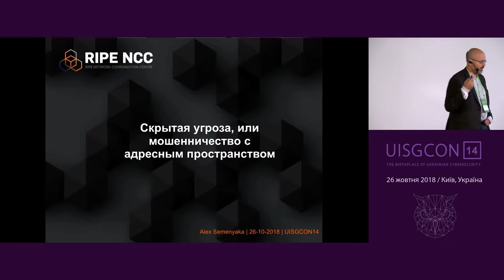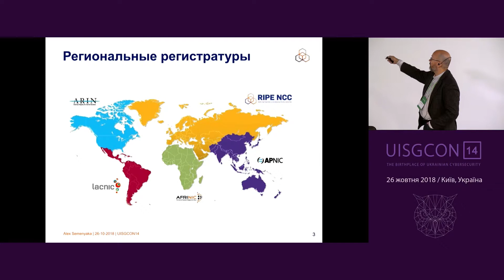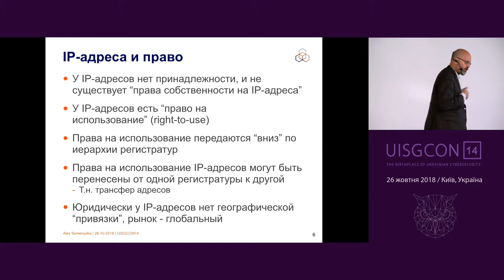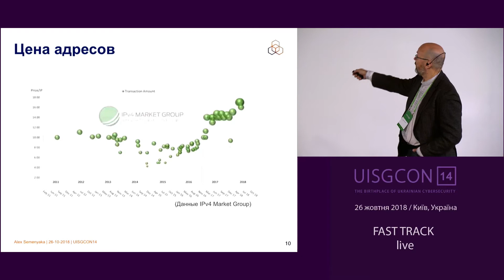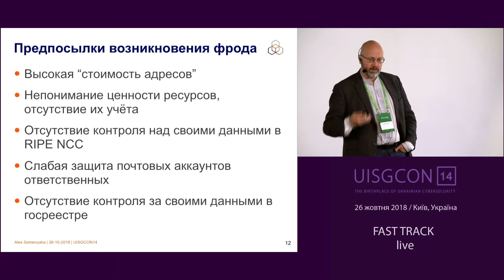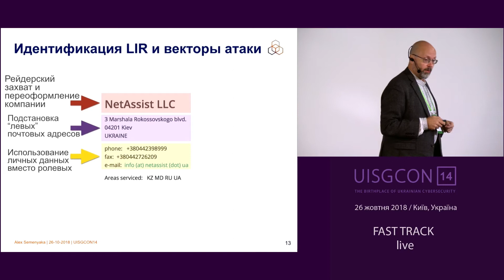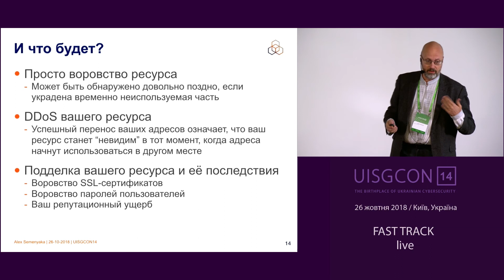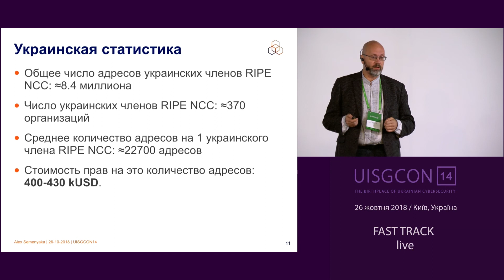UISGCON14 Олексій Семеняка, Прихована загроза чи шахрайство з адресним простором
Виступ Олексій Семеняка, Прихована загроза чи шахрайство з адресним простором на конференції з інформаційної та кібербезпеки UISGCON14